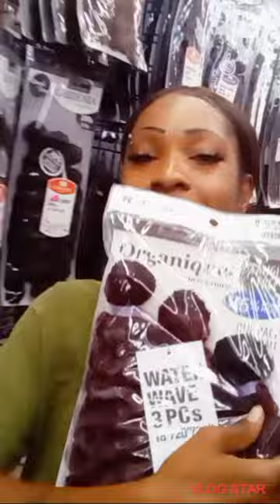Come to the Hair store with me 😍👋👋😂🤷🏽‍♀️💯❤️ Life of snook (VLOG) Episode 2 part 2